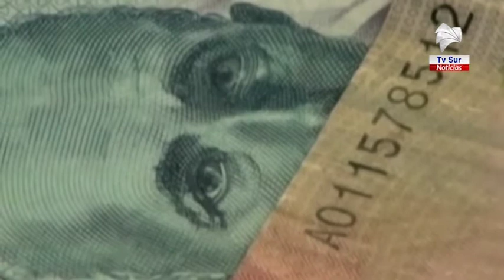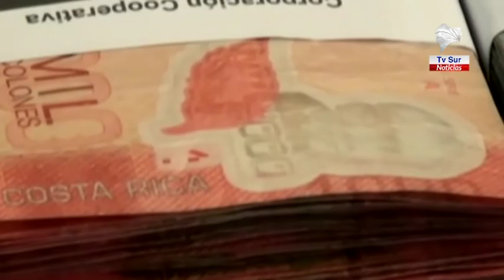Ministra de Economía destaca coordinación con alcaldes de la Zona Sur en atención del Covid 19